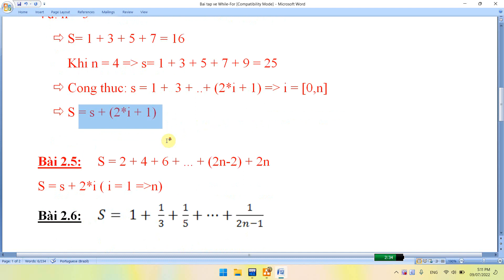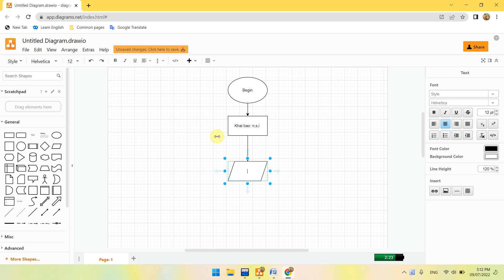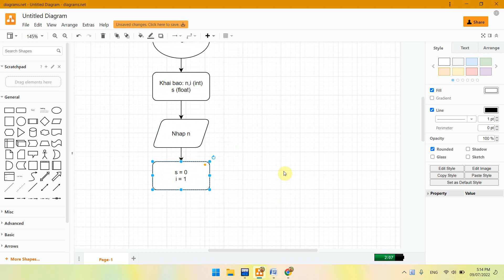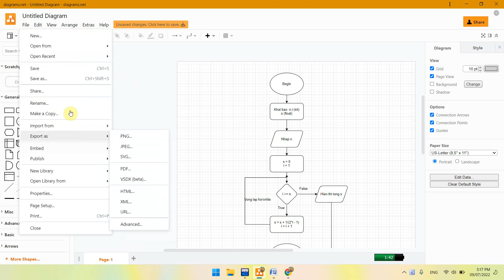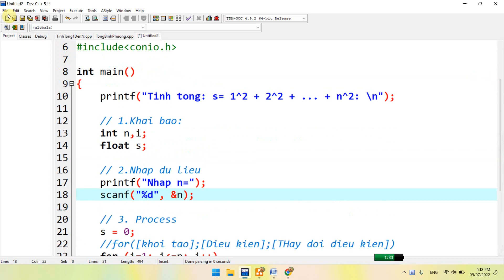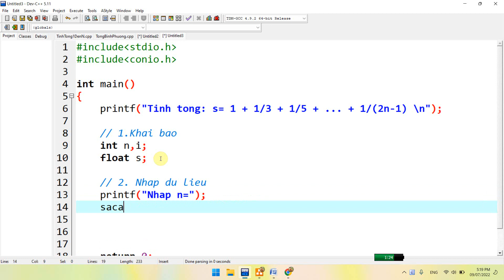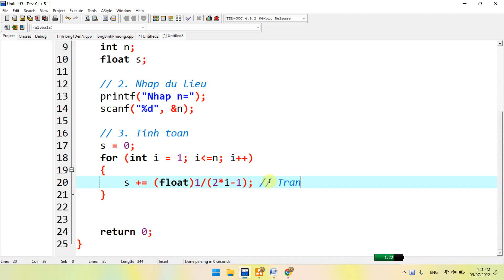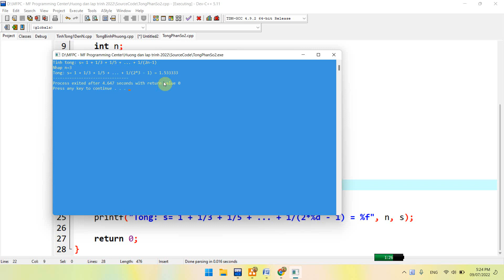[Laptrinh123.com] - Tính tổng phân số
Tính tổng phân số